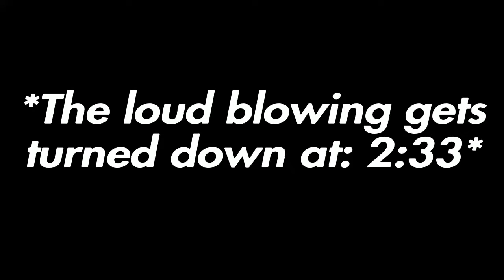Crash Bandicoot (Remake) Part 1- Getting N'sane!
Season 6